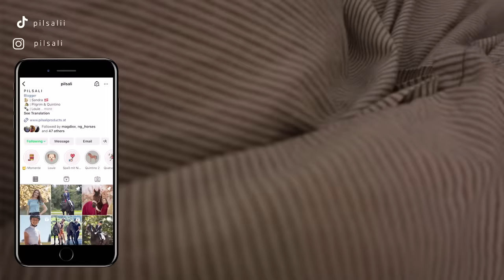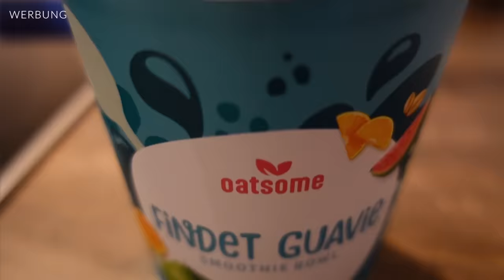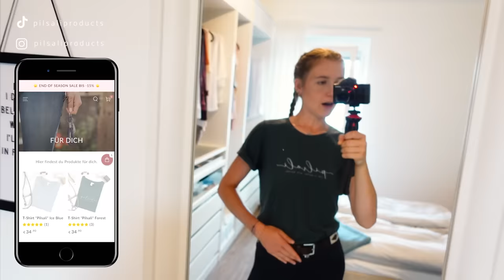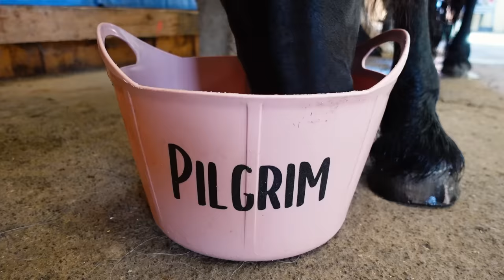MEIN MORGEN MIT WELPE UND 2 PFERDEN ☀️ Pilsali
Servus!
Ich wünsche euch ganz viel Spaß bei meiner Morgenroutine ☺️

Werbung | Spare jetzt mit meinem Code "PILSALI10" 10% auf deine gesamte Bestellung ab einem Mindestbestellwert von 15,99€. Der Rabatt ist nicht kombinierbar mit anderen Rabattaktionen auf der Website. Hier kommt ihr zu Oatsome:

• Premiere Pro: Videoschnitt
• After Effects: Intro, Outro und Effekte
• Photoshop: Thumbnail